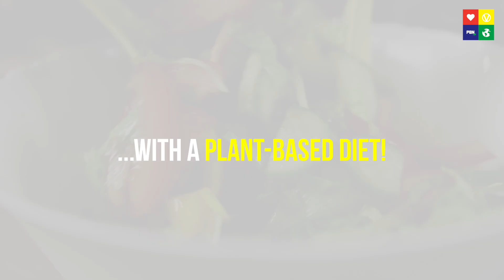BREAKING: 48 Patients Reverse T2 Diabetes In Slovakia